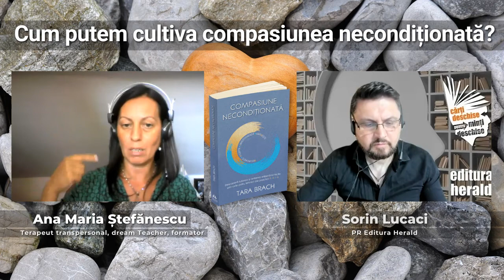Cultivarea compasiunii necondiționate - Ana Maria Ștefănescu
În „Compasiune necondiționată" o carte sinceră și practică, Tara Brach, profesor de meditație, psiholog și autor, ne oferă o cale de acces către o viață autentică, ajutându-ne să construim reziliență lăuntrică și încredere în inima noastră înțeleaptă cu o meditație în patru pași ușor de învățat, ce slăbește rapid strânsoarea emoțiilor dificile și a convingerilor limitative.

Am discutat despre practica meditației RAIN (Recunoaștere, Permite, Investigare, Hrănire) și cum ne poate ajuta atunci când ne confruntăm cu sentimente de copleșire, pierdere și aversiune de sine, cu relații dureroase, alături de  Ana-Maria Ștefănescu (Terapeut transpersonal, Dream Teacher, consilier pentru dezvoltare personala prin arta si formator at Drumul spre Centru) și Sorin Lucaci (PR Herald).

📖 „Compasiune necondiționată - Descoperă iubirea și iertarea eliberând fricile prin cele patru tehnici ale practicii R.A.I.N.", Tara Brach